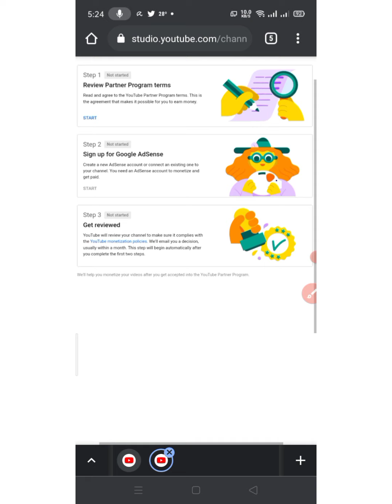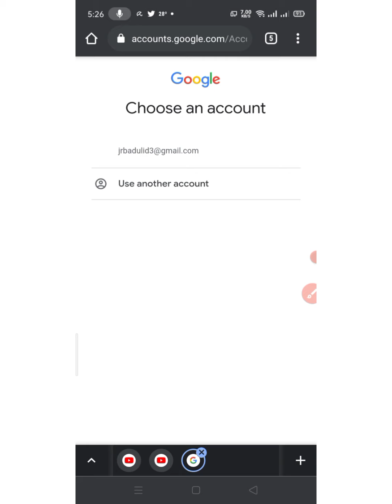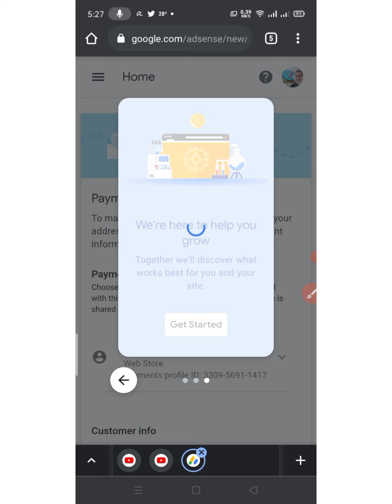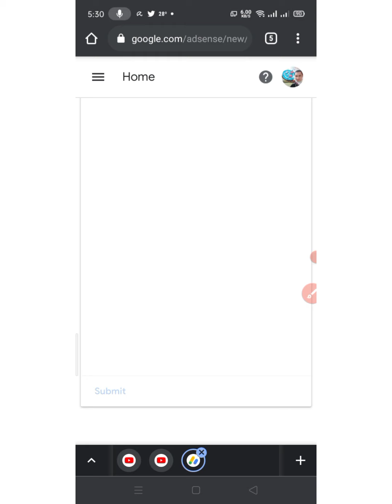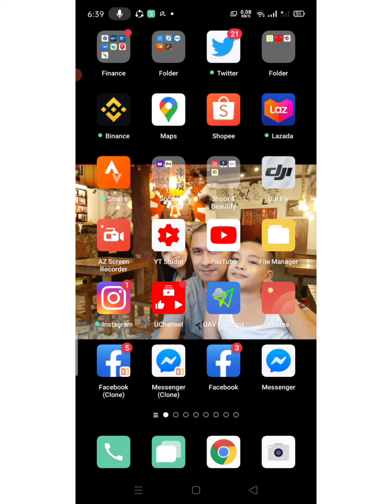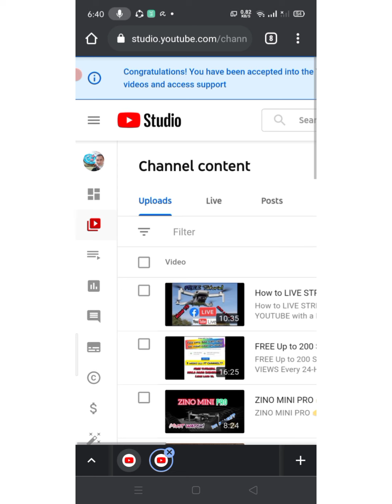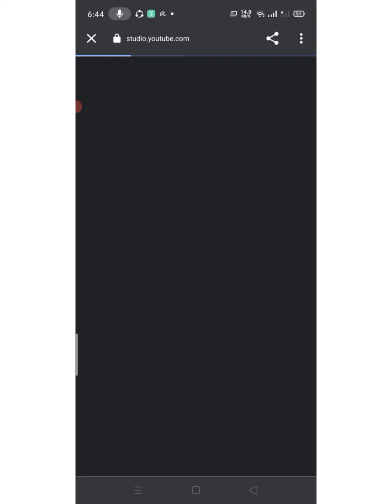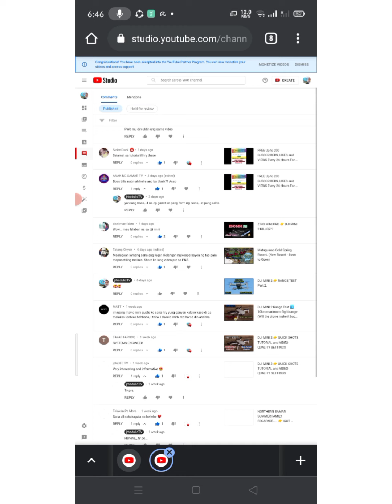YOUTUBE MONETIZATION APPROVED IN 5 DAYS